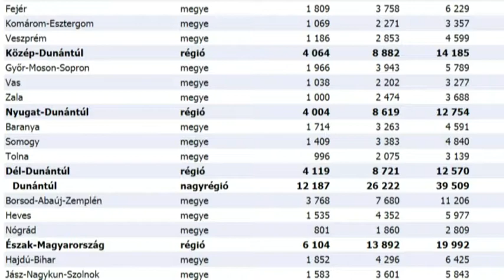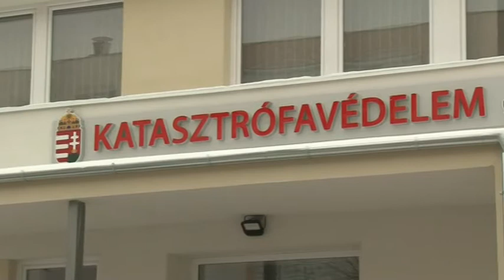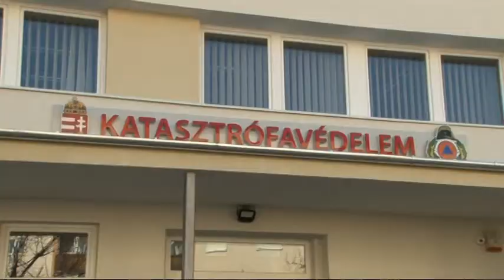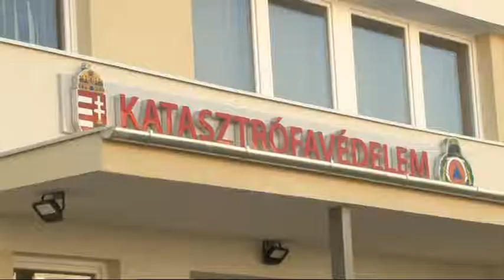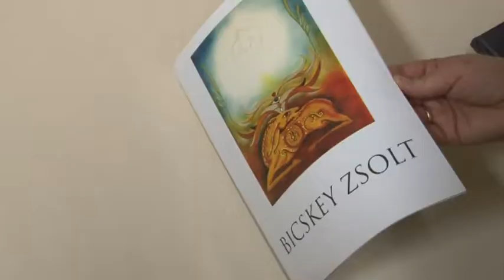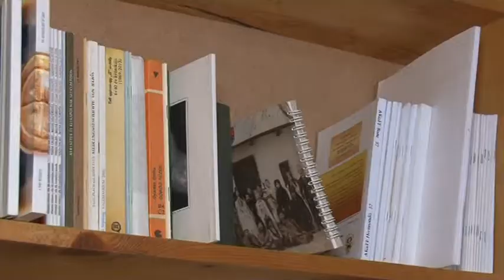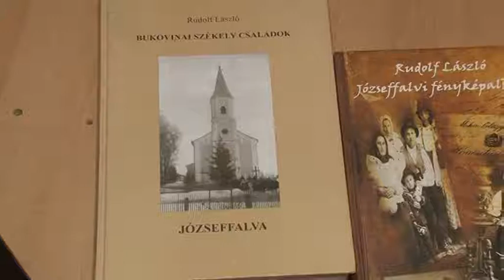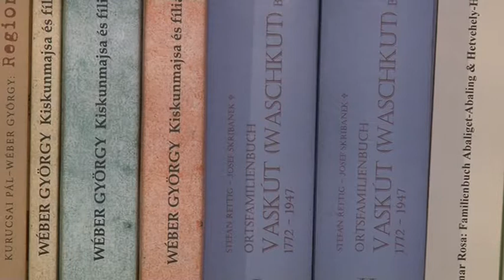Közéleti magazin 20190219